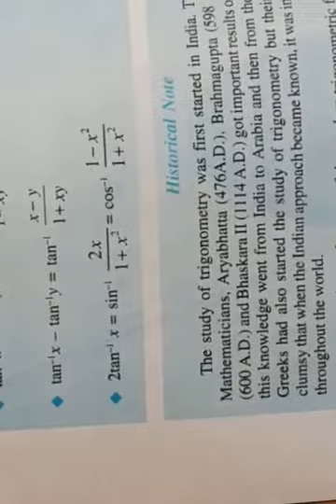CLASS XII MATH EX 2.2